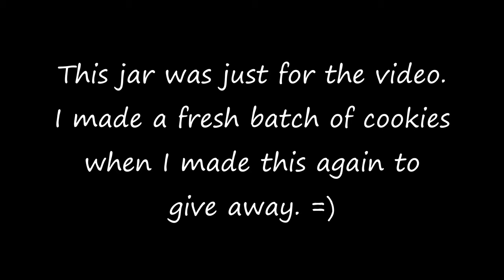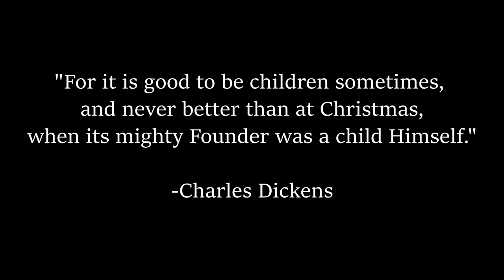Christmas Made Personal: Easy Homemade Christmas Gift Ideas~Handmade Christmas Gifts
Christmas time is here and I've got lots of fun and easy homemade Christmas gift ideas! If you're looking for homemade gift ideas, last minute gift ideas, eco friendly Christmas gifts, or just some Christmas baking, then this video is for you!  My name is Bethany, welcome to Joyful Habits!

Vintage Scissors ▸
Branch Pencils▸
Wooden Measuring Cups ▸
Wooden Measuring Spoons (similar)▸
Mini Glass Milk Bottle▸
Small Wooden Bowls/Spoons▸
Mini Clothespins▸
Mug▸ Hobby Lobby
Flameless Taper Candles▸

Thank you for supporting what I do!! I hope when you watch my videos you learn something new, become inspired, or at least walk away with a smile on your face ❤️ =)

COOKIE RECIPE:
2 1/4 cup flour
1 tsp. baking soda
1 tsp. salt
3/4 cup white sugar
3/4 cup brown sugar
1 tsp vanilla
2 large eggs (I substituted for a flaxseed "egg". To make you combine 1 tbsp. of ground flaxseed with 3 tbsp. of water. Let sit 3-5minutes in the fridge.)
2 cups chocolate chips

Combine dry ingredients in a small bowl and mix thoroughly. In a separate bowl combine softened butter, sugar, and vanilla until creamy. Add eggs. Gradually mix flour mixture into the wet ingredients until a cookie dough forms. Add chocolate chips. Bake at 375 °F for 9-12 minutes until golden brown. Let sit 1-2 minutes before transferring to a cooling rack.
📜 QUOTE OF THE DAY 📜
"For it is good to be children sometimes,
and never better than at Christmas,
when its mighty Founder was a child Himself."
-Charles Dickens
📚🎧 If you wanted to check out Audible, and get started listening to some audiobooks, podcasts, and more, make sure you head

📷 The camera I use is currently just my phone camera Samsung Galaxy S22

homemade gifts for family, homemade gift ideas for friends, inexpensive Christmas gift ideas, DIY Christmas gift ideas, Christmas ambience, Christmas baking, Christmas crafts,  Christmas cookies, DIY Christmas gifts that people actually want, handmade gifts, edible gifts, edible Christmas gift ideas, rustic Christmas gifts, natural Christmas gifts, eco friendly Christmas gifts, how to make Christmas cookies, diy last minute gift ideas